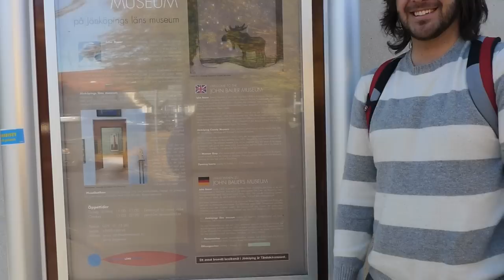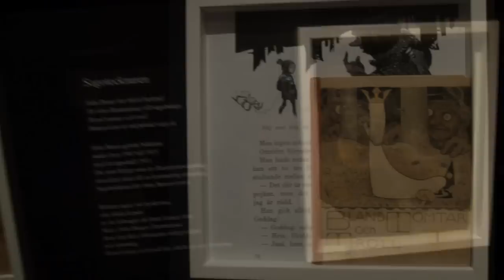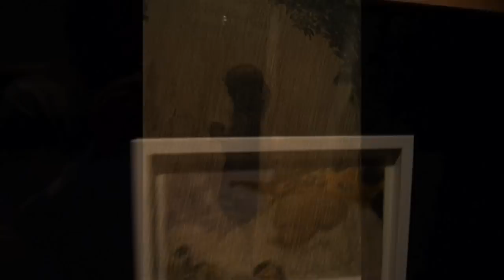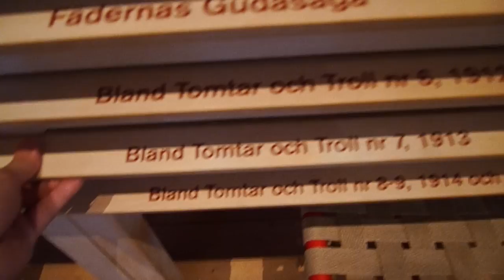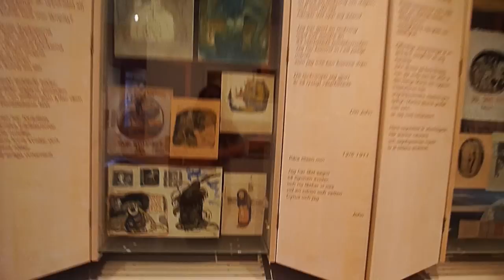The John Bauer Museum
During our recent European Adventure, Erin and I visited four places -- London, Sweden, Switzerland, and Paris, over two weeks.

Our reason for visiting Sweden was the John Bauer Museum in Jönköping.